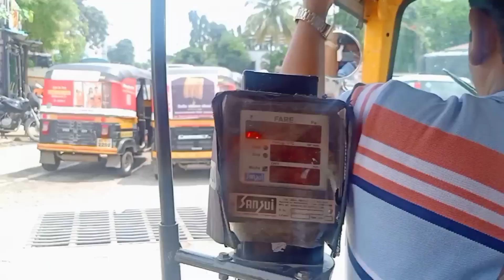ବହୁତ୍ ଲେଟ ରେ ଆମର ରାକ୍ଷୀ celebrate ହେଲା 🥳ଆମର ଘର କେ କିଏ କିଏ ଆସିଛନ୍ 🤗sambalpurivlog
village life
odia culture
odiafestival

Yours Queries :-
nuakhai vlogs video
nuakhai sambalapuri vlog video
new sambalpuri vlogs
nuakhai Bargarh
nuakhai shoping
nuakhai shoping vlogs video
today nuakhai vlog
nuakhai kaise manate hai
how to celebrate nuakhai
how to celebrate nuakhai vlog
how to celebrate nuakhai vlog video
Daily routine vlogs video
sambalpuri vlog
sambalpuri video
sambalpuri village vlog video
sambalpuri vlog
sambalpurivlogs
sambalpuri funny video
latest sambalpuri vlog
new sambalpuri vlog
all sambalpuri vlog
sambalpuri vlogger
sambalpuri village vlog
sambalpuri
sambalpurivideo
sambalpuri
myfirstvlog
vlog
vlogs
vlogvideo
myfirstsambalpurivlog
sumati family vlogs
my family vlogs video
sambalpuri song
new sambalpuri vlog
Sumati family vlogs
Odisha vlog videos
Bargarh vlog videos
Comedy vlogs videos
Best Sambalpuri comedy vlogs
priya meher

❤️Thanks for visiting my YouTube Videos 🙏

Live in :
BARGARH (WESTERN ODISHA)   INDIA